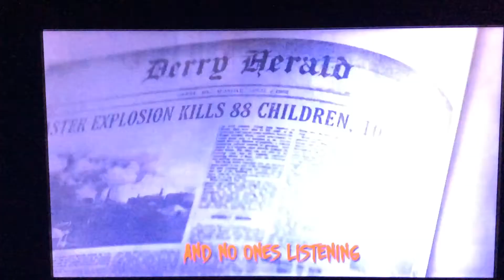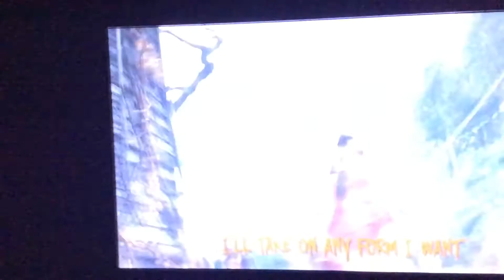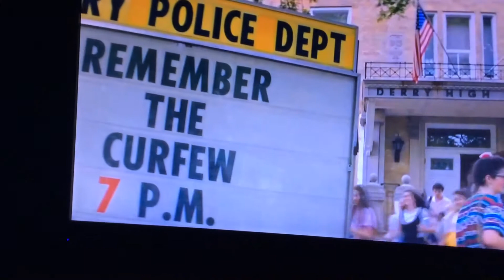It the movie 🤡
It the movie 2017 🤡🤡🤡